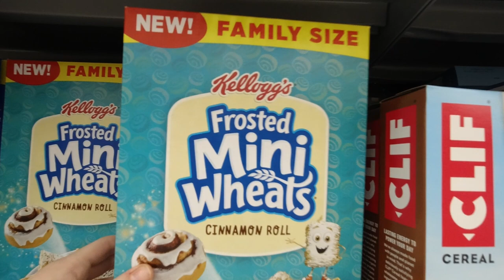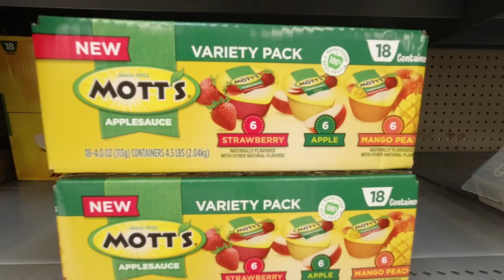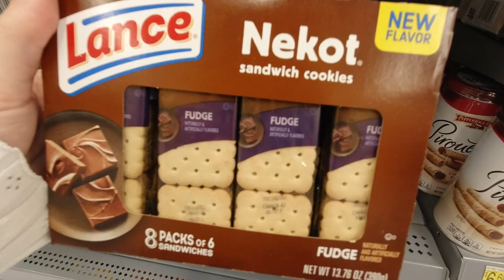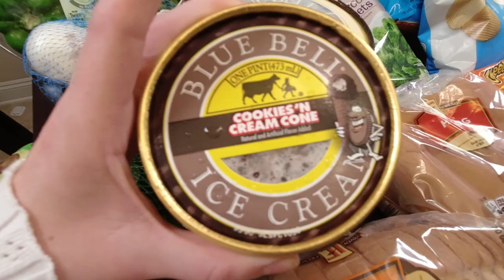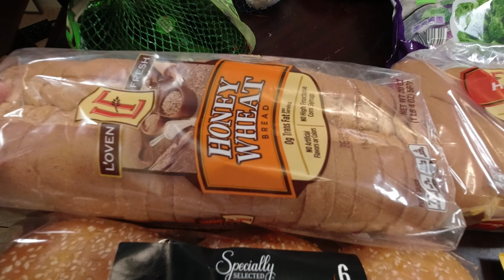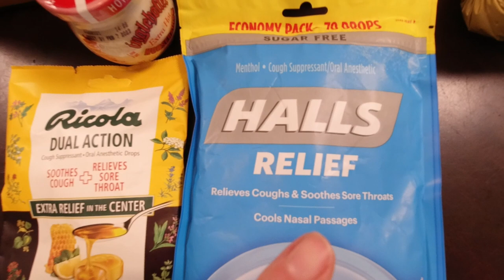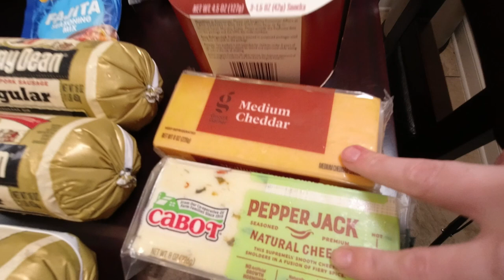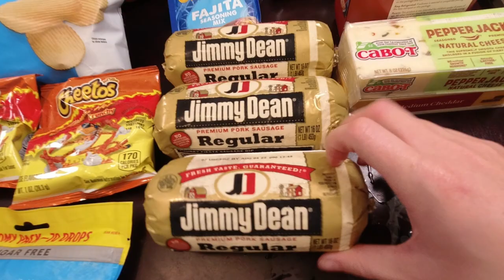Weekly Grocery Haul & Meal Plan || Aldi, Walmart, Target || Walmart Shop W/ Me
This week I went to 3 separate stores in order to maximize our savings for the week. Thanks for being here & I hope you enjoyed the haul & shop with me! :)
come hangout with me here :)